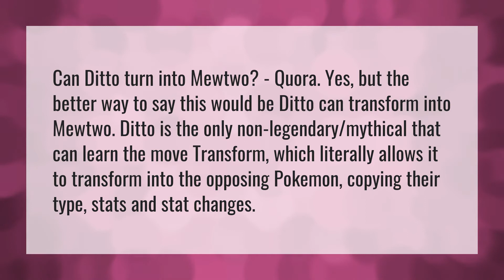Can Ditto turn into Mewtwo?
Mewthree • Can Ditto turn into Mewtwo?